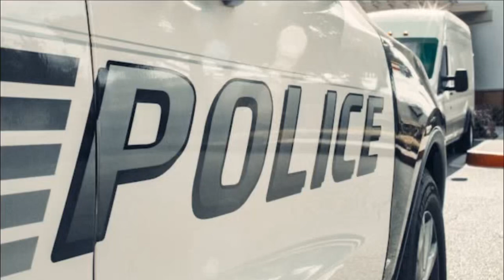Trapped In The Trap They Set For You. Rejected & Going/Went 2 Jail, No One Is Defending Them. 💣🌪️⚡️